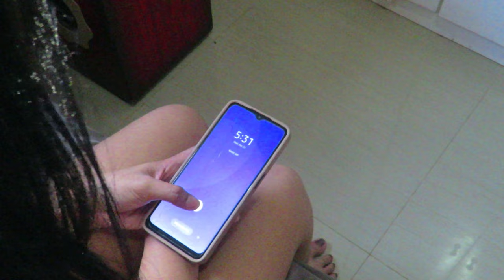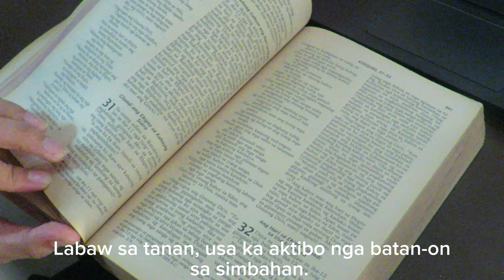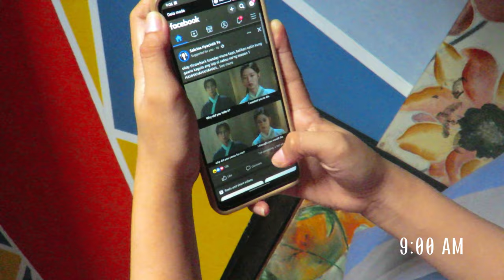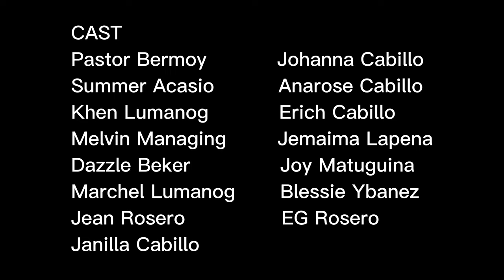San Teodoro GGCC Short Film GYLBO 2022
After 2 years, the Short film festival is back!

A San Teodoro GGCC Film Productions
Grace Youth Amidst New Normal - GYLBO 2022 Short Film

Starring Christine Cainong as TINAY
Edited and Directed by Pauline Rosero

Best Actress: Christine Cainong 🥳
Back to Back Champion since 2017!!! Congrats to all! All Glory to God!